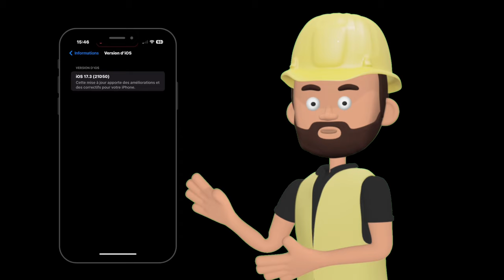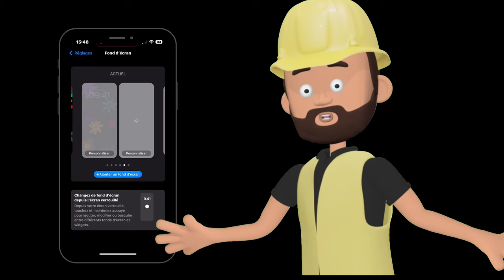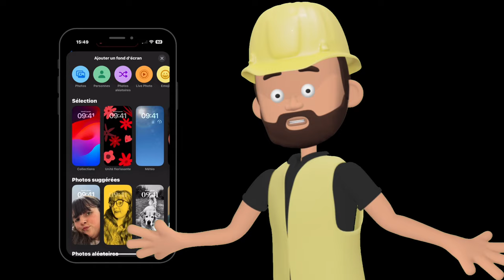iOS 17.3 RC disponible: iOS 17.3 final pour tous arrive prochainement avec toutes ces nouveautés🚀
"La Release Candidate d'iOS 17.3 est maintenant disponible, annonçant l'arrivée imminente de la version finale pour tous les utilisateurs. Cette mise à jour majeure promet des innovations passionnantes et des améliorations significatives pour les appareils Apple. Restez à l'affût pour découvrir toutes les nouvelles fonctionnalités et optimisations qu'apportera iOS 17.3. Préparez-vous à une expérience utilisateur révolutionnée, propulsée par les dernières avancées technologiques d'Apple."